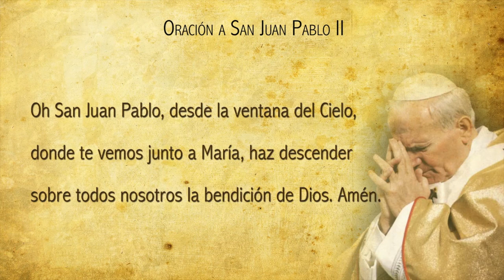Haz de tu vida una obra de arte - TOTUS TUUS